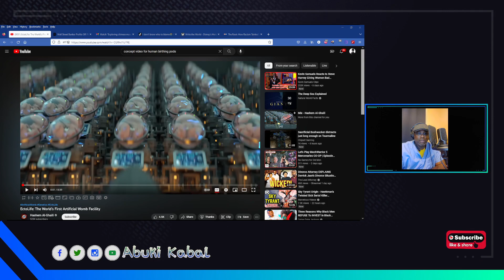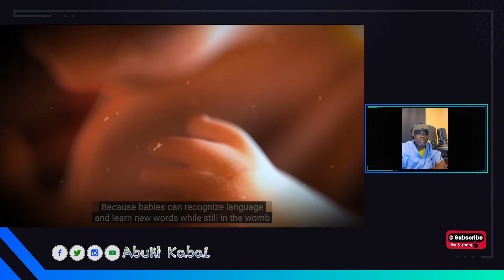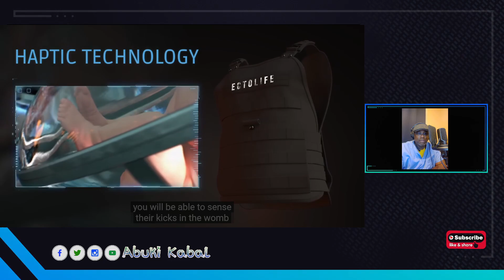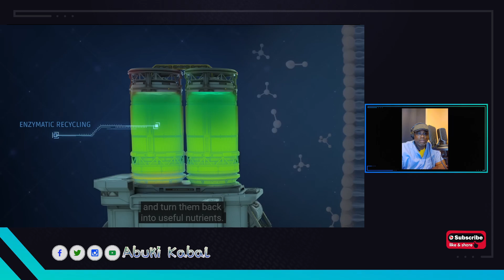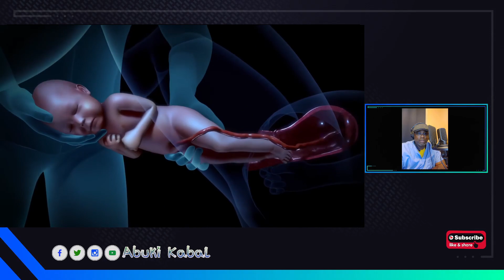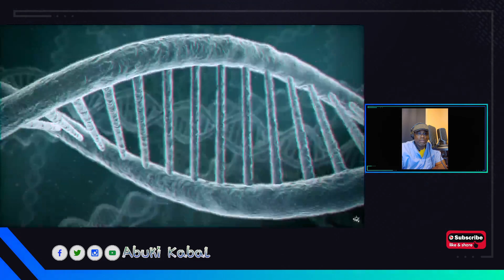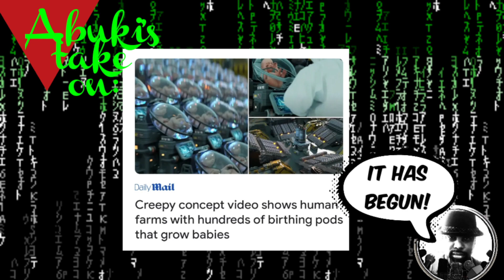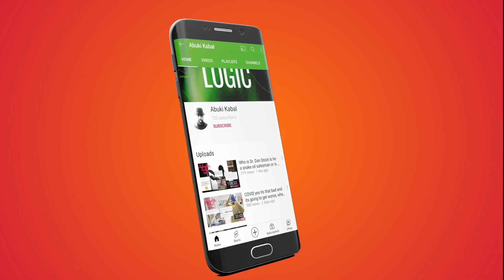Abuki's take on: EctoLife: The World’s First Artificial Womb Facility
The Matrix birthing pods are now real along with genetic modification capability to literally design your baby as you wish. Now women and trans women with out wombs can be mothers without the constraints physical ability, etc. This product is being marketed to several countries that are currently dealing with low birth rates.